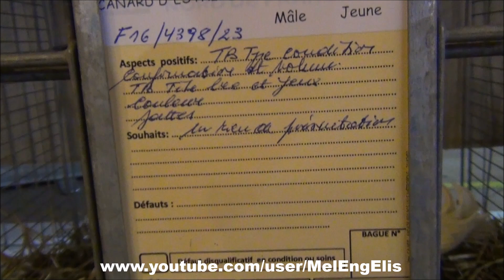Canard d'Estaires - G.P.E. - Saint-Omer 2023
Grand Prix d'Exposition "Palmipèdes" à Philippe PRETTRE - Salon International d'Aviculture de Saint-Omer - Organisation "Société Avicole Audomaroise".